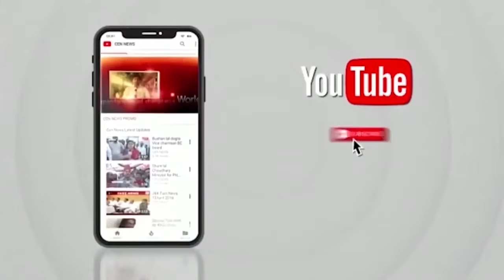श्रीकांत शिंदे और मुख्यमंत्री एकनाथ शिंदे के फोटो हटाए जाने को लेकर सेना के दो गुटो के बिच मारामारी